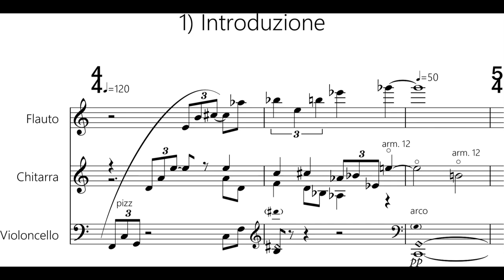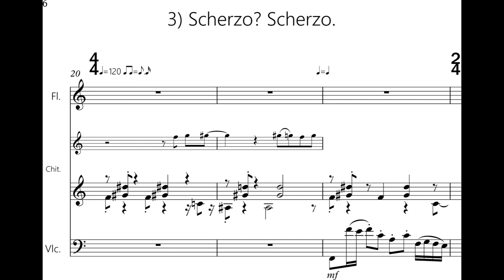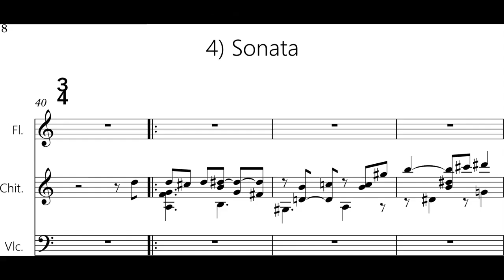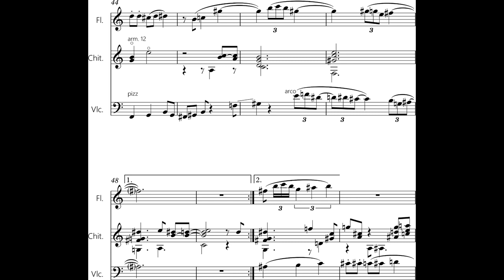Francesco Bruno - Seriously Funny Micro Pieces for Flute, Guitar and Cello (2017) [Score-Video]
Francesco Bruno - Seriously Funny Micro Pieces for Flute, Guitar and Cello (2017)

Francesca Cescon, flute
Carlo Mattiuzzo, guitar
Erica Scapin, 'cello